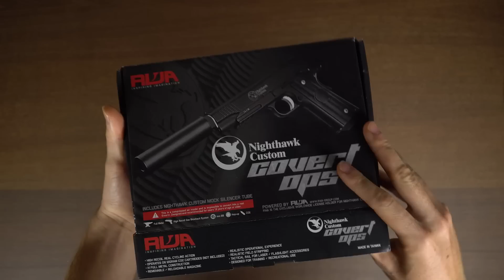1911 cO2 Custom RWA - Nighthawk Covert Ops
Questa Nighthawk altro non è che una Colt 1911 con un' estetica più accattivante ma non troppo esagerata, sia il peso che i feedback la fanno quasi sembrare una pistola vera